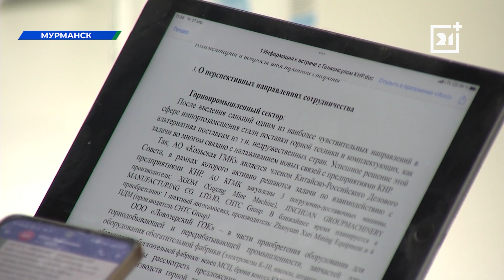Мурманская область нарастит товарооборот с Китаем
Данное решение в большей степени затрагивает рыбную и горнодобывающую промышленность.

Губернатор региона встретился генеральным консулом Китайской Народной Республики в Санкт-Петербурге Ван Вэньли. Стороны обсудили основные направления сотрудничества. Для обеих стран огромный интерес представляют сферы туризма, предпринимательства, образования.